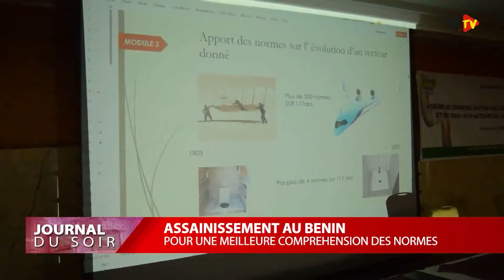ANM / ASN SENSIBILISENT POUR UNE MEILLEURE COMPRÉHENNSION DES NORMES ISO